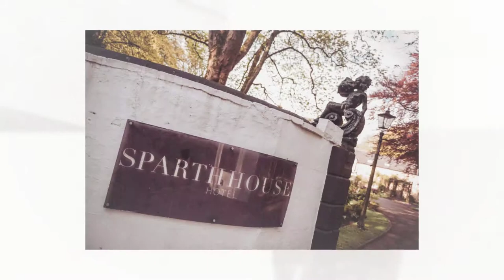Mr and Mrs Bradshaw Sparth House Wedding Photographer 1080p